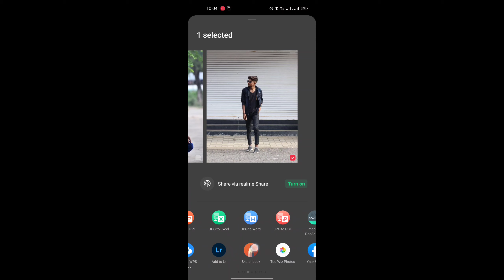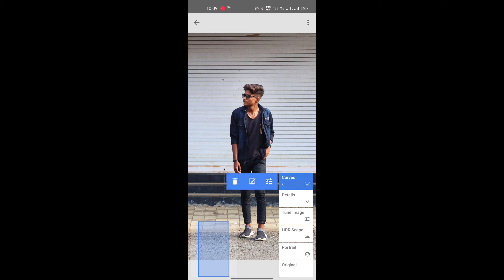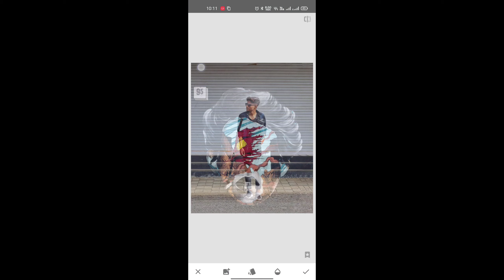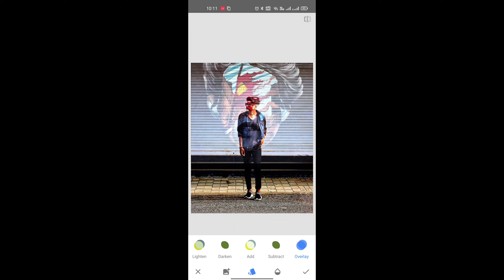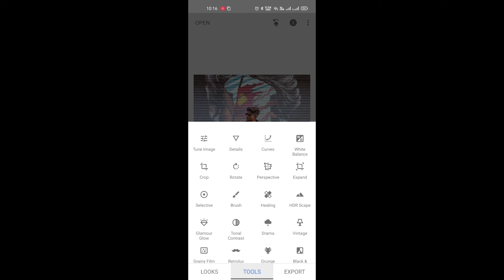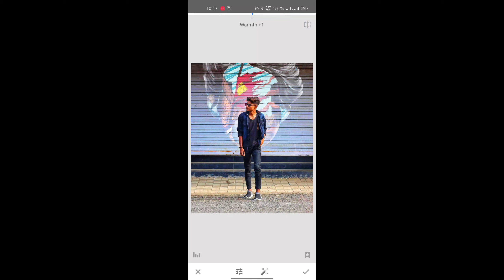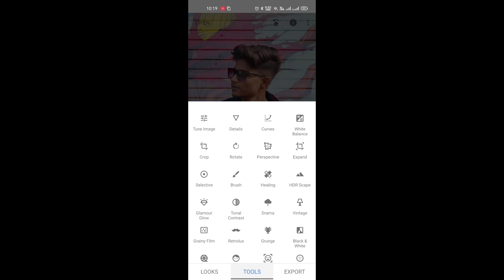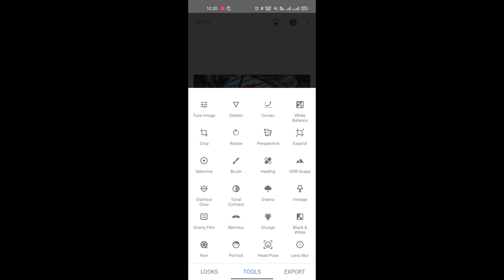PicsArt me background kaise change kare | Photo editing 2020 | background change in pi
PicsArt me background kaise change kare | Photo editing 2020 | background change in picsart rkweb​, Riyaz photo Edit kaise karta hai || photo ka background change kare sirf 1 second me

picsart editing,
pic editing,
picsart lover ,
riyaz photo kaise banate hai,
riyaz apni photo kaise edit karta hai,
riyaz apni photo kaise banate hai,